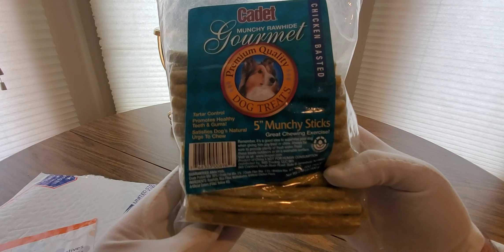Cadet 100-Count Munchy Chicken Stick For Dogs (EPISODE 2930) Amazon Unboxing Video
(3 Packages) Cadet 100-Count Munchy Chicken Stick, 5-Inch by 9-10mm

MORE GOODIES

30days free amazon music

2 FREE audible books Amazon Kindle

(MSTOUT2AC150)

10 dollars off YummyBazzaar